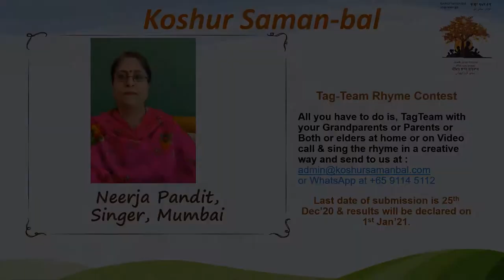Neerja Pandit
Thank you for your overwhelming participation in the Tag Team Rhyme Contest, where participants had to tag team with their family member(s) and sing the rhyme Råni Gåyí Màlyún. We have received 134+ videos (solo, couples, tag teams etc) for the contest. For judges, it has been a challenging task to select the winners as all competitors did a marvellous job and everyone looked like deserving a prize. Here are the videos from the winners

We at KAII respect the intellectual property of others & we expect the same from our visitors and subscribers. All the material, including the audio, video and photos existing on this YouTube channel is through a file photo shared by the contributor/author/writer. All the materials have been duly labelled under the contributors name. Therefore please give due credits to the contributor while sharing this video via your channel or site.